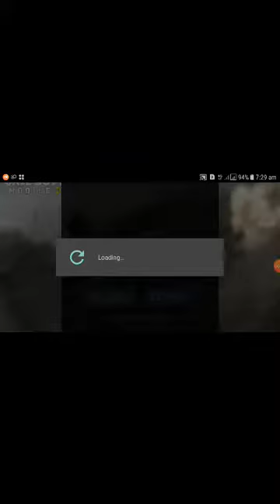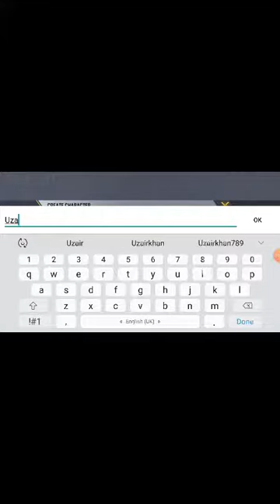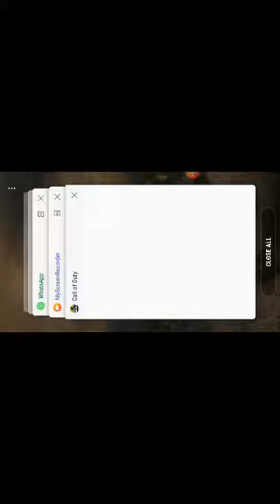MY FIRST GAME in Call of Duty Mobile 2019 new latest game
Call of Duty Mobile Gameplay - My First GAME! In this video we finally play Call of Duty Mobile and its GREAT. COD MOBILE is a brand new call of duty for mobile devices that feels like a mix between Balck Ops classic cod games and Modern Warfare